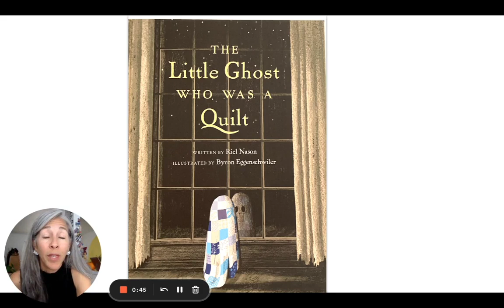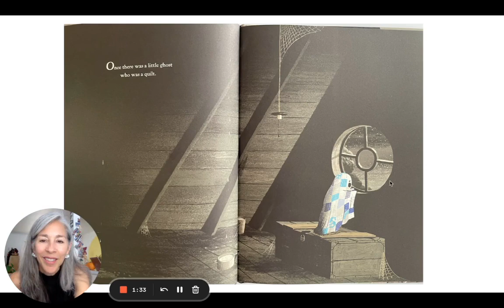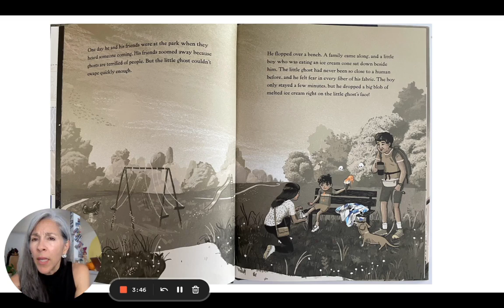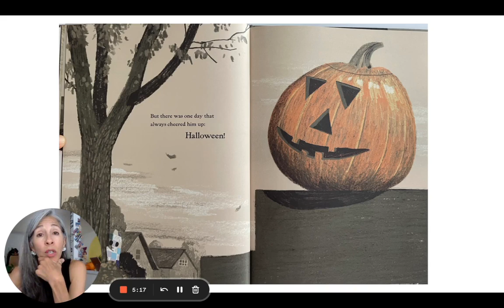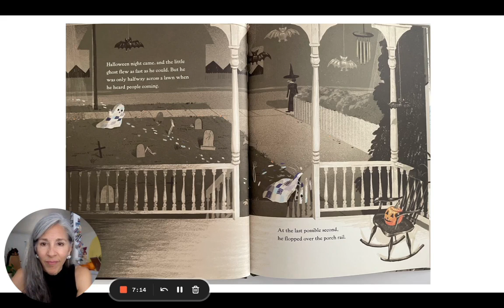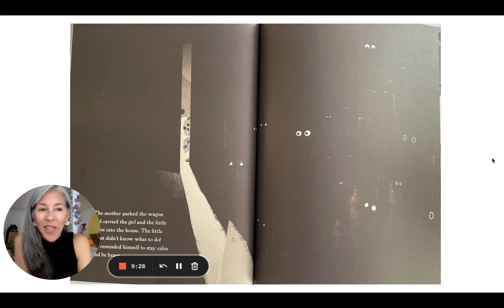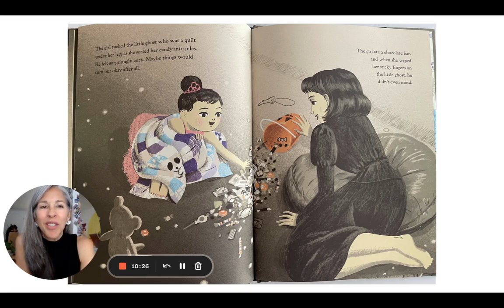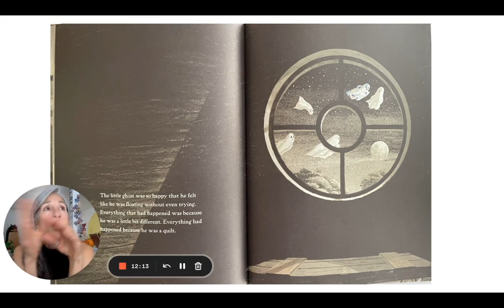READ ALOUD: The Little Ghost Who Was a Quilt by Riel Nason, Illustrated by Byron Eggenschwiler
Published by Tundra Books, a Penguin Random House Company; Read by Coach Laurita with their permission.